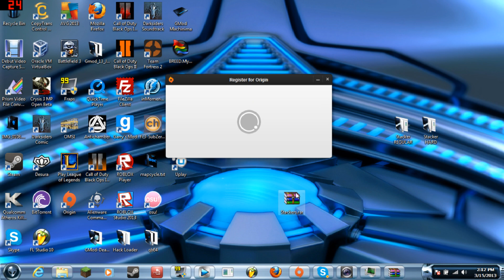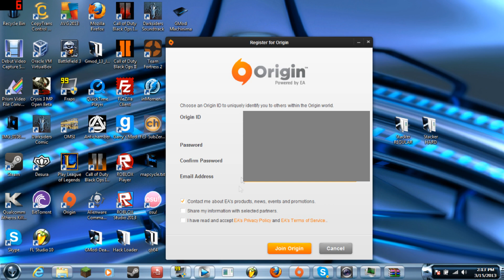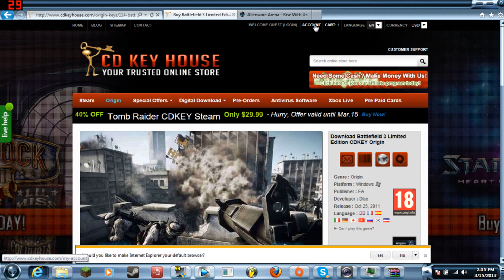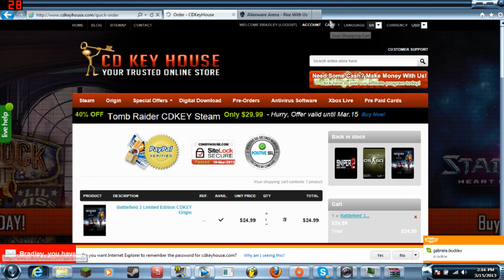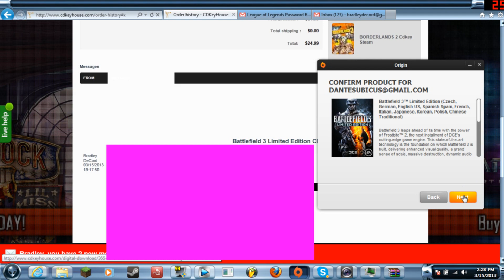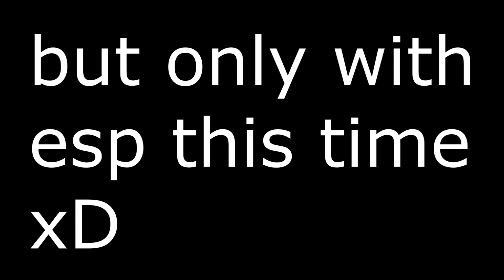Lol PB wont stop me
Okay so pb decided to ban me.  So I thought id do something bout it :3